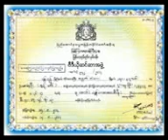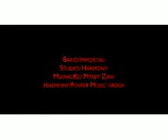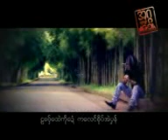MON AGGA 01 1